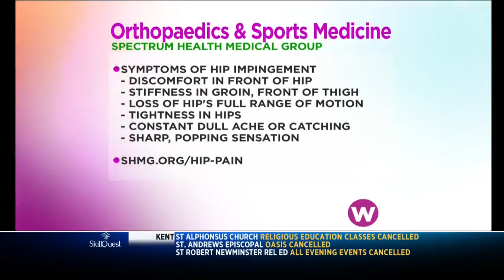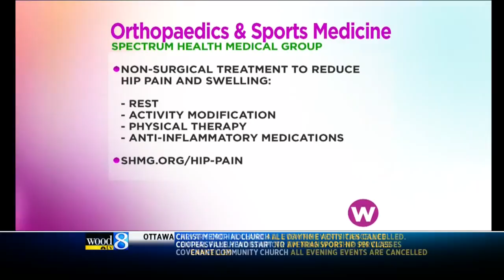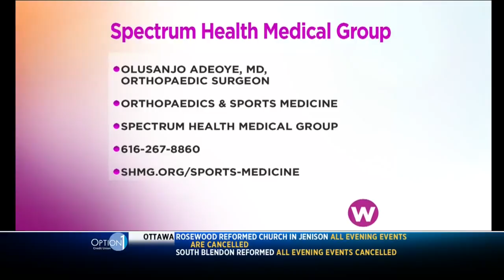Treating Hip Pain in Active Young Adults - Olusanjo Adeoye, MD, MBA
Olusanjo Adeoye, MD, the only orthopaedic surgeon in West Michigan fellowship trained in hip arthroscopy and preservation, explains a variety of treatment options for active adults dealing with hip pain. He says the pain can develop from everyday tasks like shoveling snow or gardening for a long period of time. Dr. Adeoye specializes in sports medicine and arthroscopic surgery.